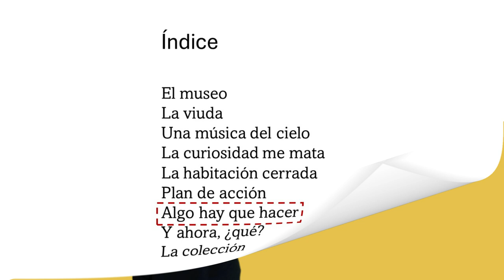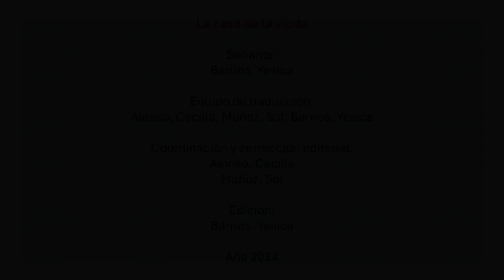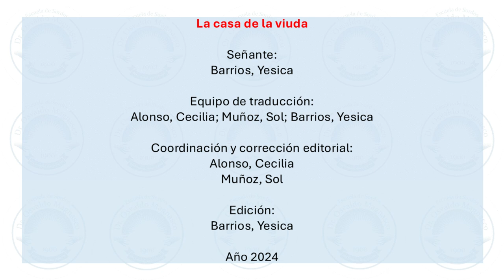La casa de la viuda. Capítulo VII "Algo hay que hacer". De Norma Huidobro. Traducción a la LSA